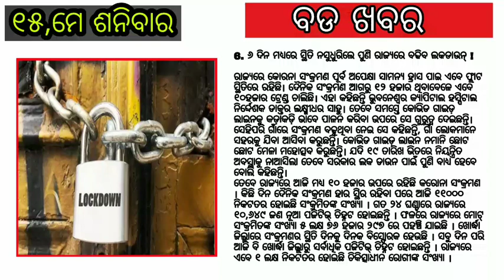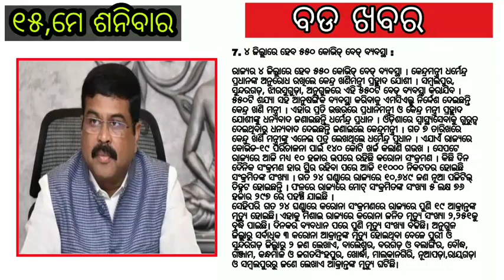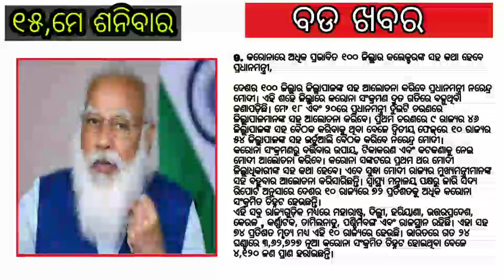Odia news today || 15 May 2021 | Odia news headline || Odia news, Odisha news ( iamtv odisha)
Topics cover :-
odia news,
odisha news,
ipl 2021,
matric exam result 2021,